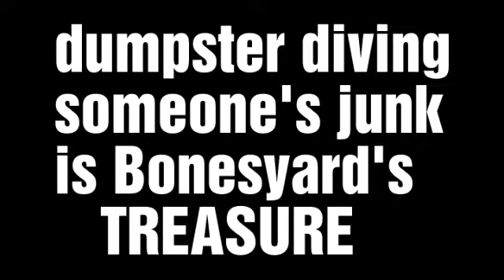Dumpster diving jackpot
Someone's junk is Bonesyard's TREASURE